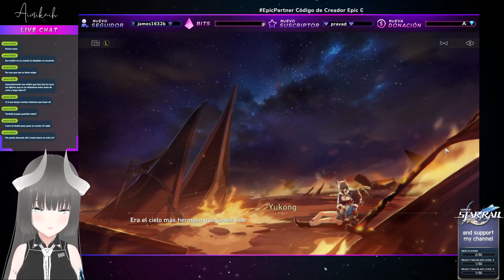🟣 Honkai Star Rail: Yukong tiene una hija? Avanzando las misiones secundarias #14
Vídeo extraído del directo del jueves 11 de abril en mi canal de Twitch. Recuerda que hago directos de lunes a viernes apartir de las 8 de la noche (hora México)

CODIGO DE CREADOR en EpicStore: Aimikaih